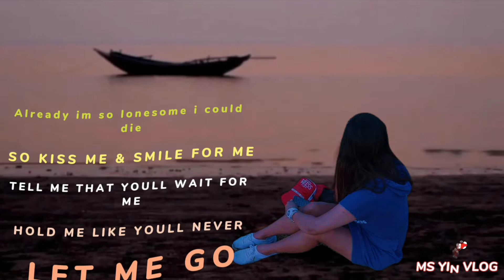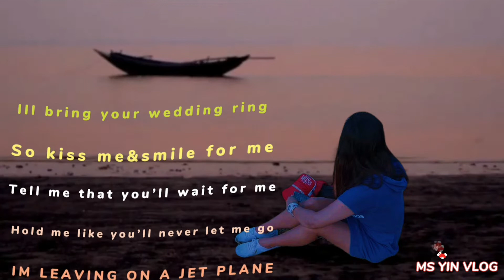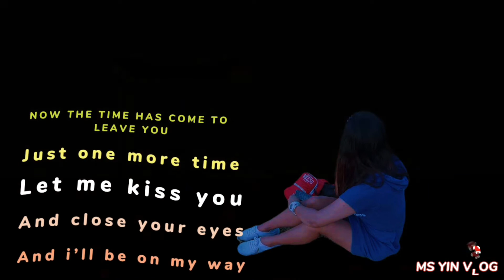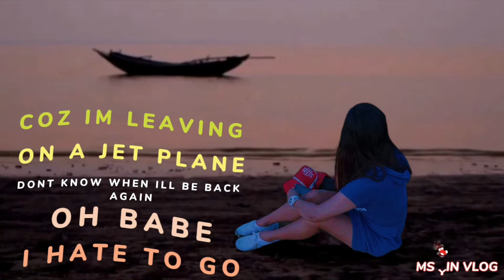LEAVING ON A JET PLANE (ACOUSTIC) /NO COPYRIGHT W LYRICS | MS YIN VLOG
A life less ordinary vlog style